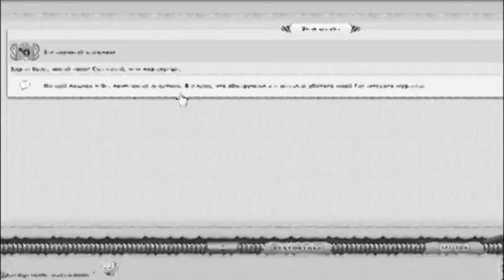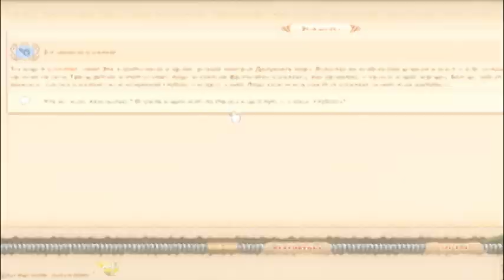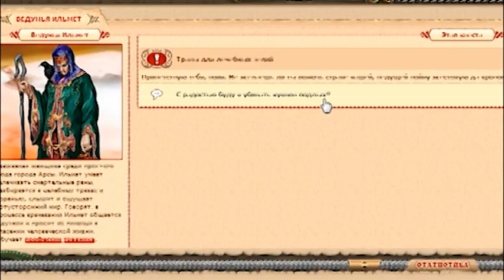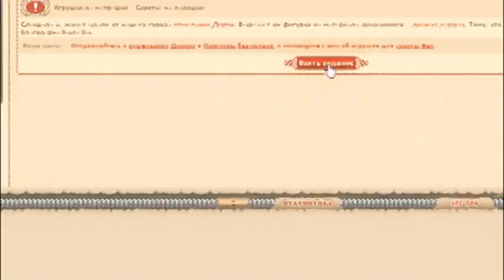"Ё-геймс" 7 серия. Вассерман займется "Троецарствием"!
Вассерман продолжает расширять свой кругозор в студии "Ё-геймс". Онотоле прокачают в онлайн играх, а он за 15 минут загрузит зрителям и ведущим пару гигабайт из википедии и убьет с первого раза самого опасного монстра! Об обете целомудрия, предпочтениях и будущих планах Вассермана в очередной серии "Ё-геймс"

Смотрите каждую субботу в 23.40 на телеканале "2х2" шоу "Ё-геймс!